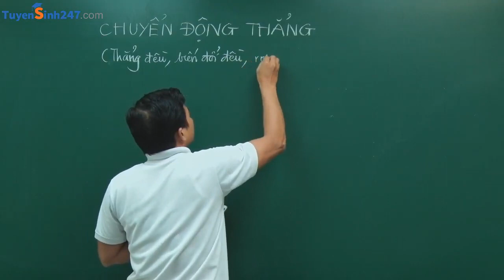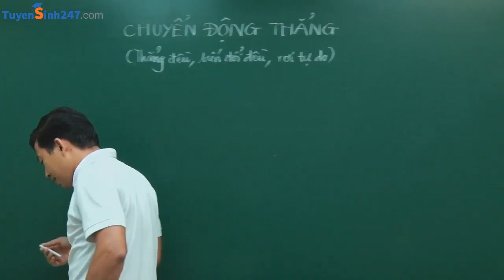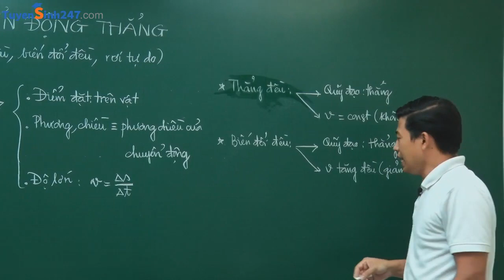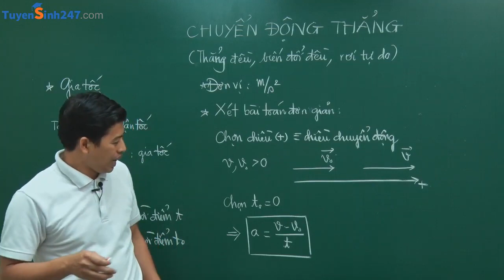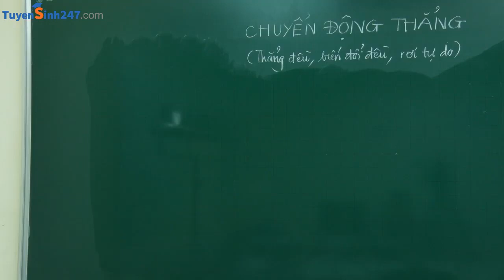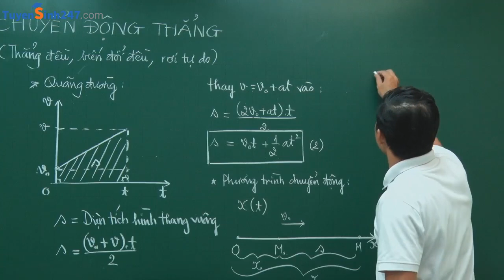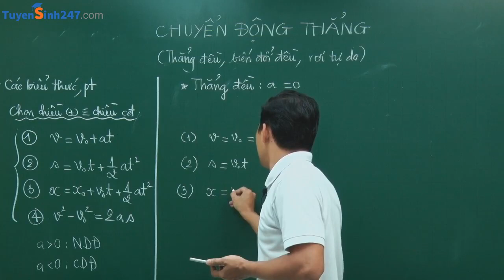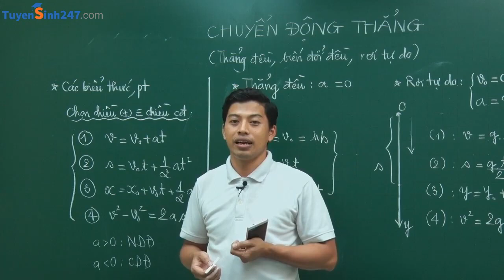CHUYỂN ĐỘNG THẲNG (Thẳng đều, Thẳng biến đổi đều, Rơi tự do) - Thầy Phạm Quốc Toản